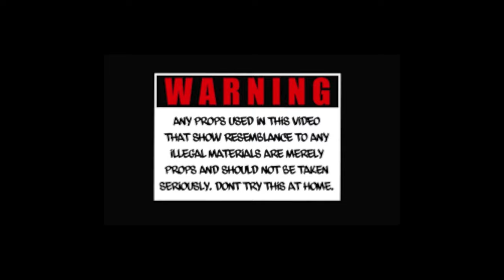Trottie Moula Ft. Trottie Y Gizzle - Dying 4 Clout (Official HD Video)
Dir. By: Spike Yeezus